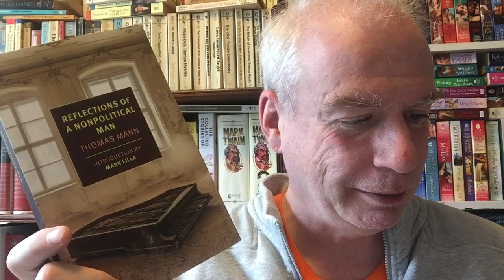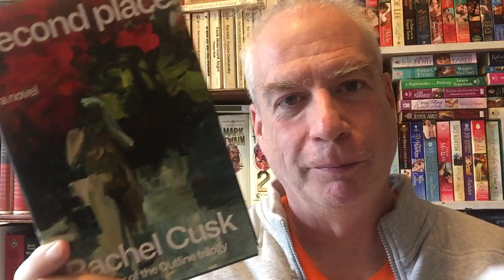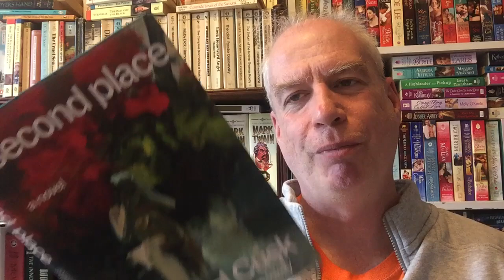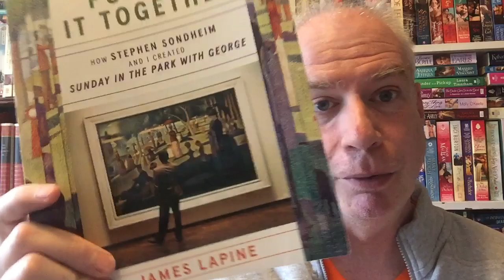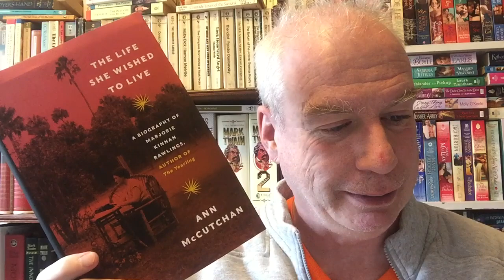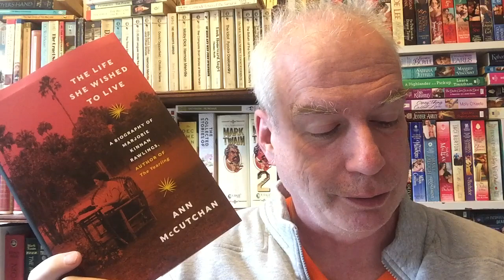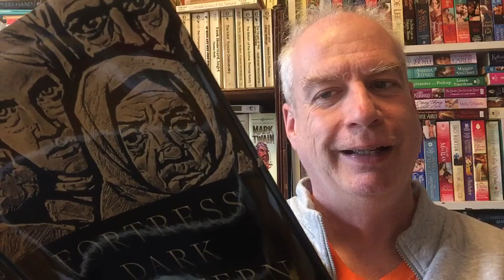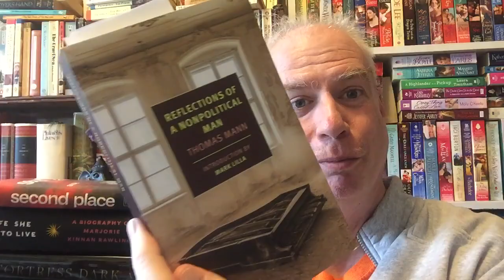A Mail-Haul ... On An Ordinary Sunday!